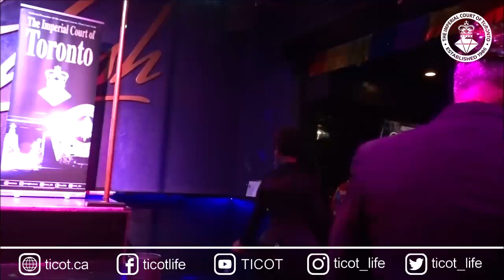Nikki Chin, Out Of Town Show Coronation 36 September 30, 2022